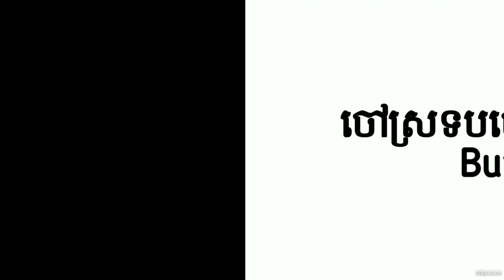29មករា2020លទ្ធផលចេញហើយ អ្វីដែលត្រូវយកមកពេលមកហ្វឹកហាត់ Army officer Cambodia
ត្រៀមខ្លួនរួចនៅប្អូនៗ
វិទ្យាស្ថានទ័ពជើងគោក សាលានាយទាហានសកម្ម វិទ្យាស្ថានបច្ចេកទេសយោធា តេជោ ហ៊ុន សែន